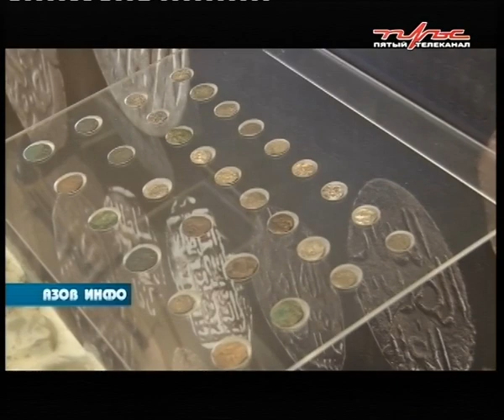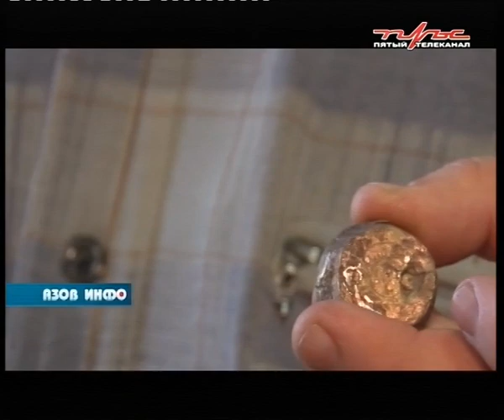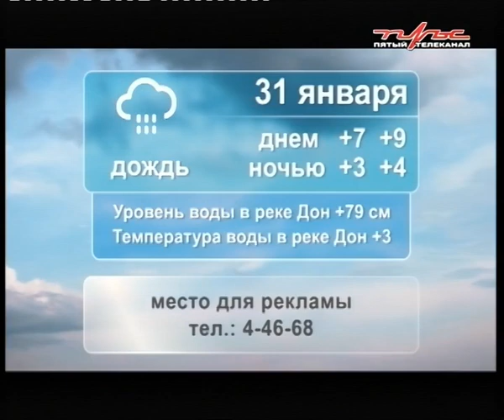29 01 21 Азов Инфо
В ПРОГРАММЕ:
Ушёл из жизни народный артист СССР Василий Лановой.

Новосёлы, вернувшиеся после ремонта в свои квартиры, пострадавшие от взрыва бытового газа в феврале прошлого года, не довольны качеством выполненных работ.

В Азове выбрали нового председателя общественного совета.